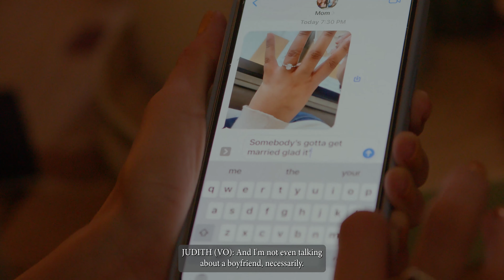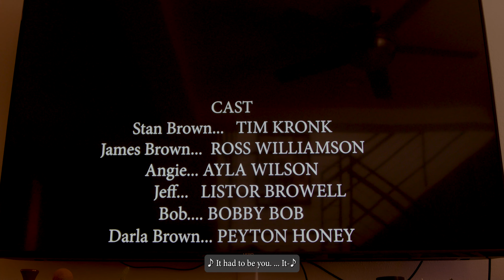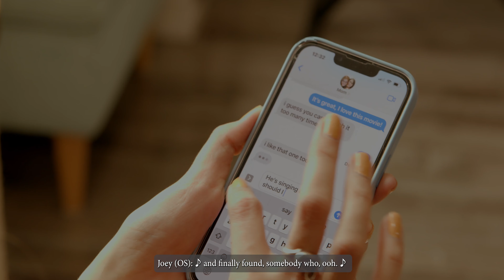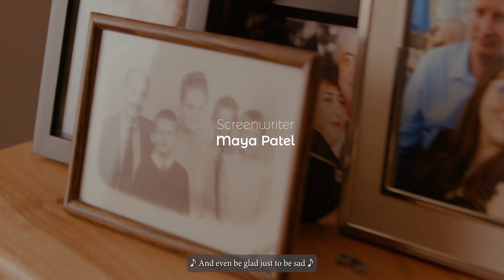Polyphony - 2023 Easterseals Disability Film Challenge Entry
Emily Martin, a twenty-something aspiring songwriter, doesn’t want a boyfriend. She is perfectly content; she loves watching rom-coms by herself, and if she ever feels lonely, her cat, Winnie, is there to keep her company. Suddenly, everything changes when she finds herself in a duet with a stranger.